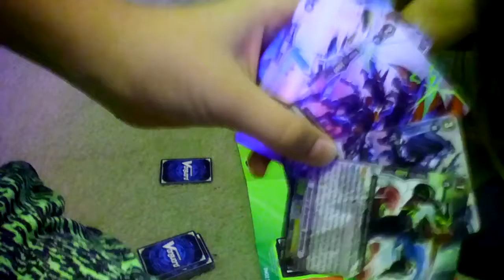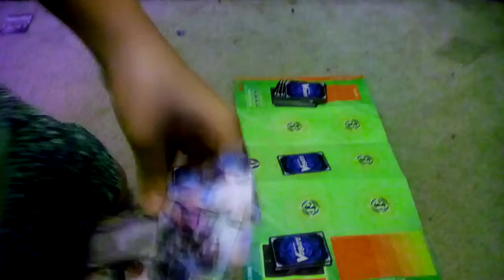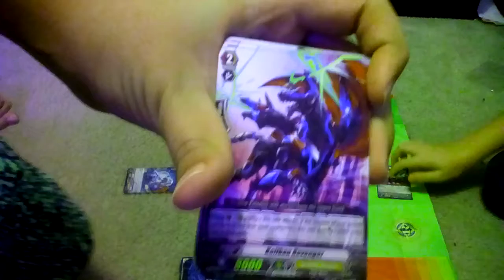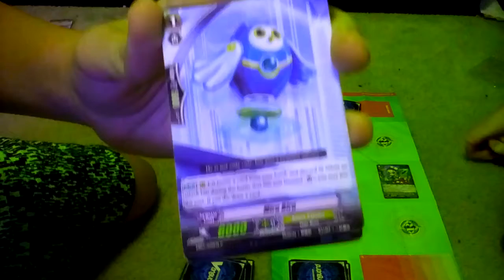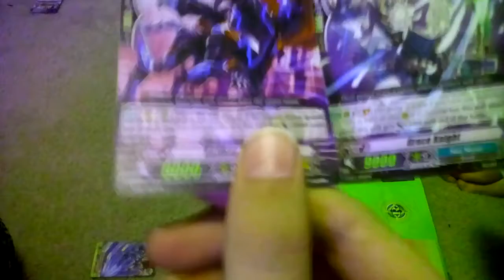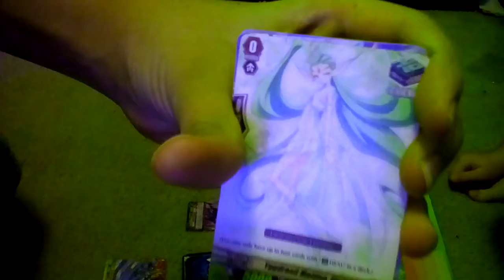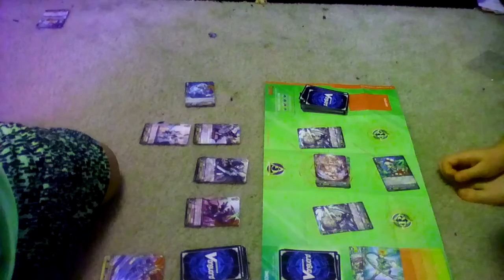Vanguard | game play through | with sister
watch me play vanguard with my sister